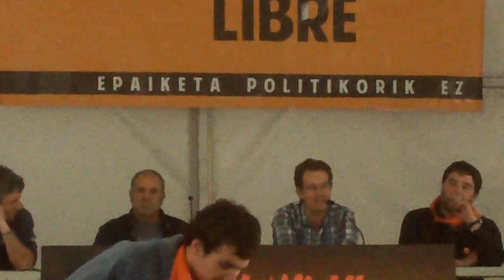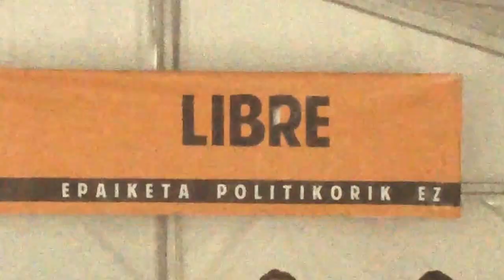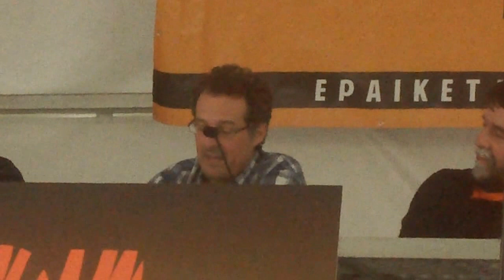Desobedientzia Mario Zubiaga Libre topaketak Donostia 2014-4-12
Mario Zubiagaren hitzaldia "Desobedientzia", Libre topaketak Donostiako Bulebarreko karpan.